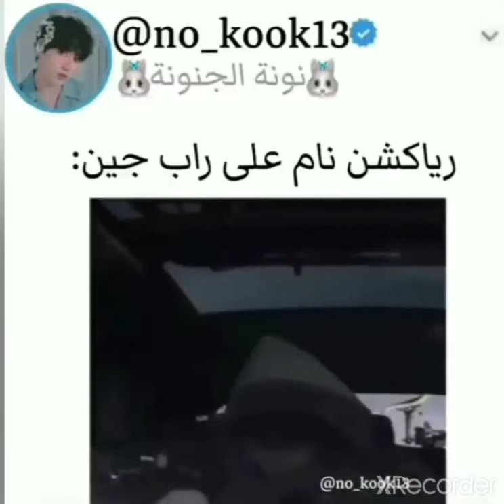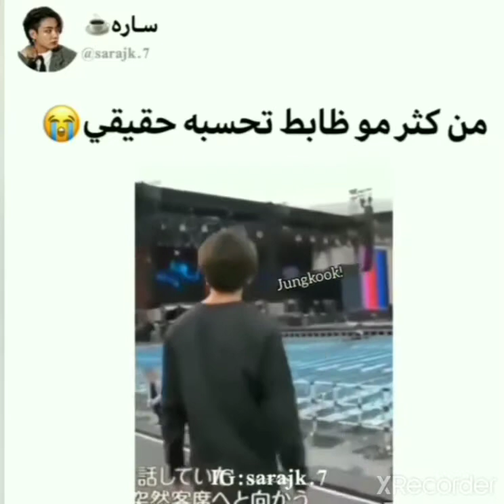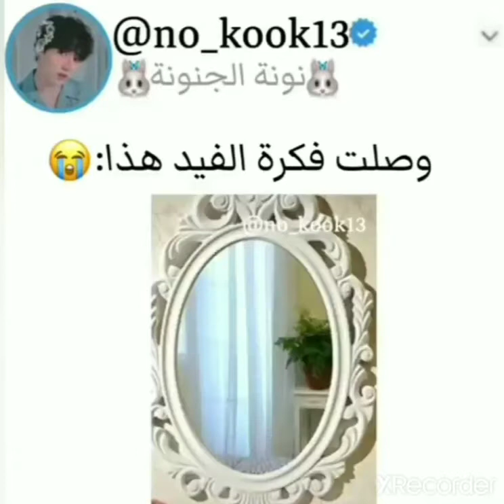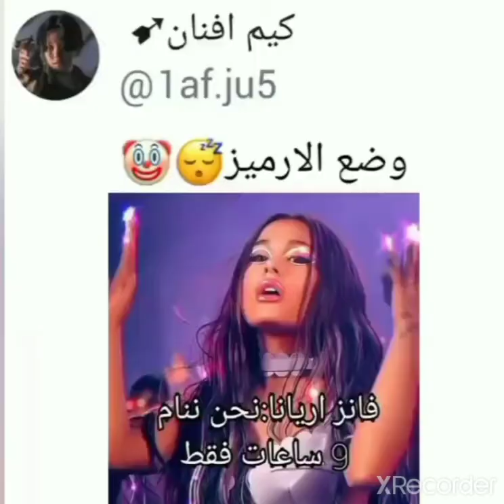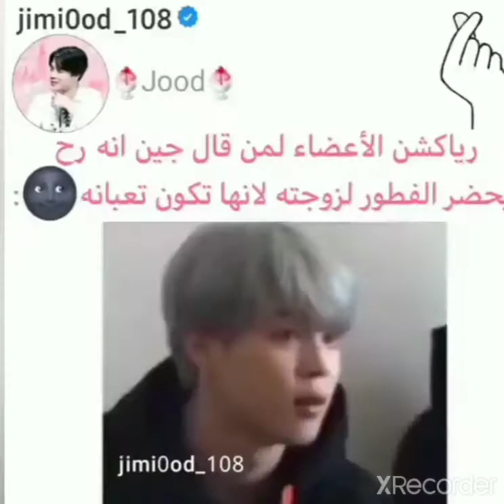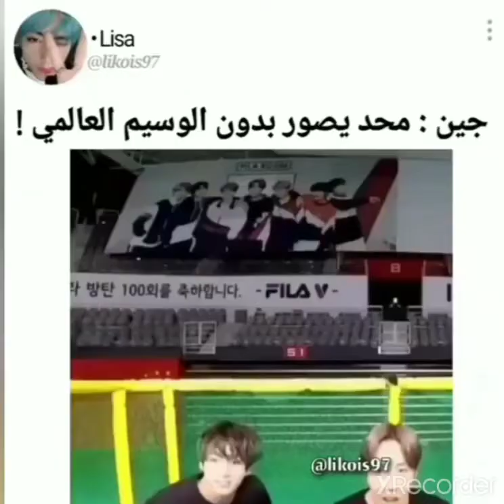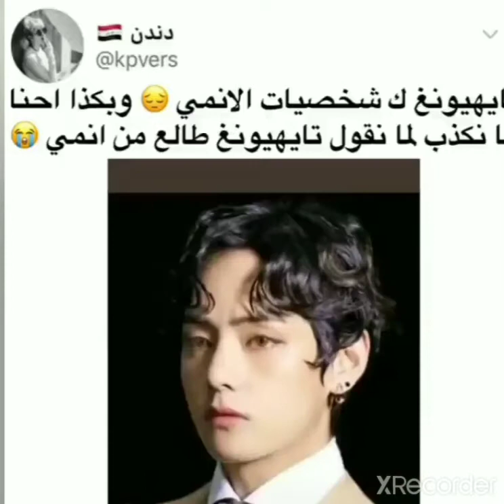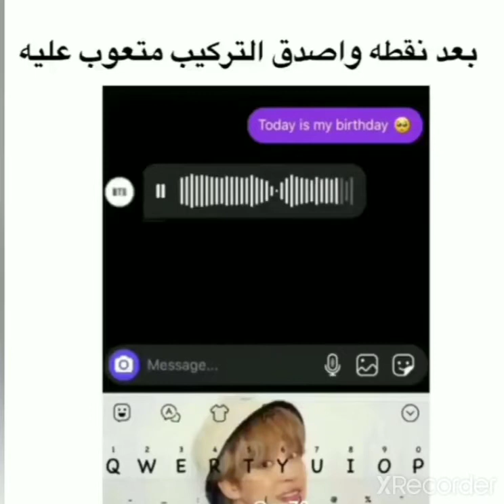جولة انستغرامية مع بتس:تسريحة شعر بانقتان القديمة😂وضعنا اخر الليل😂وضع الارميز😂وبعدين مع الارميز😂😂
انيوهاسيو